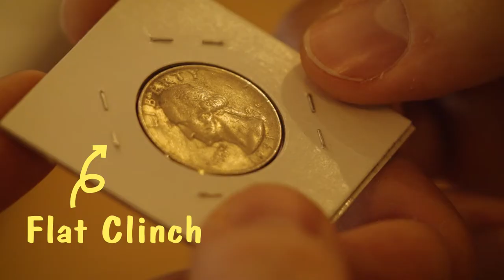Do you frustrated stapling? MAX Flat Clinch stapler HD-50DF